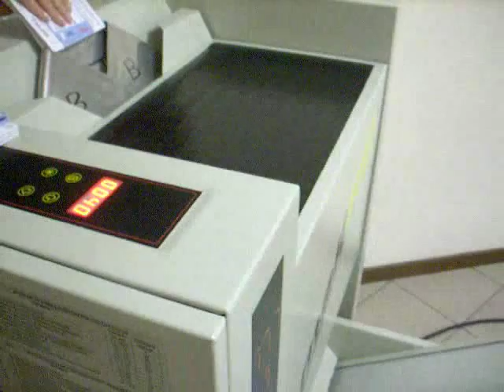Mailbag: Mailing verpakkingsmachines - machines de routage | Presa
Mailbag Minipack Torre: mailing verpakkingsmachines
Mailbag Minipack Torre: machines de routage